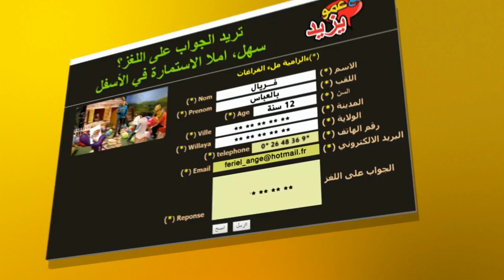"Maa Amou Yazid" EP84 14-03-2017- journée de l'Handicapé"مع عمو يزيد - اليوم الوطني للمعاق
"Maa Amou Yazid" EP 84 du 14 mars  2017
الحلقة 84 ليوم  11مارس2017 "مع عمو يزيد
 خاصة باليوم الوطني للمعاق
spéciale journée nationale des handicapés